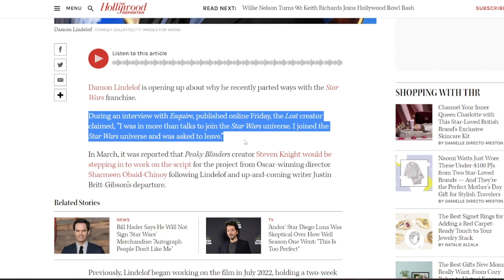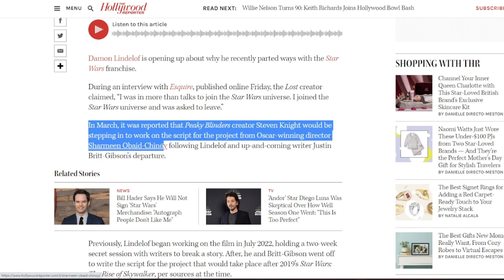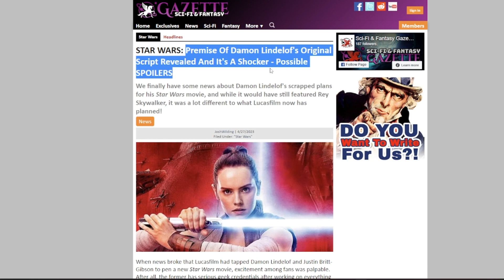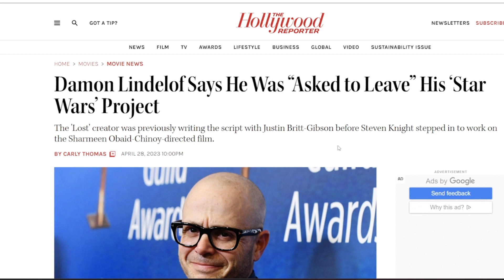Star Wars Writer Was FIRED! As Kathleen Kennedys Obsession With Rey Grows!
Damon Lindelof's Star Wars movie wasn't just cancelled, but new details are emerging that he was asked to leave by Lucasfilm themselves. As Kathleen Kennedy wants to continue to double down on Disney's Sequel Trilogy with more focus on Rey.

Star Wars Director Was FIRED! As Kathleen Kennedys Obsession With Rey Grows!